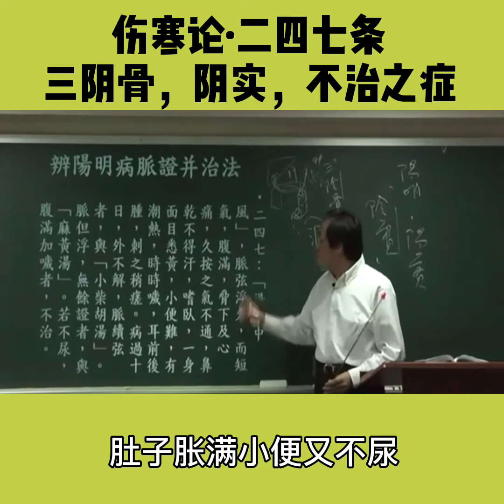阳明中风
伤寒论·二四七条·阳明中风